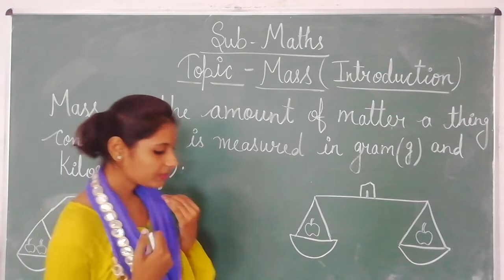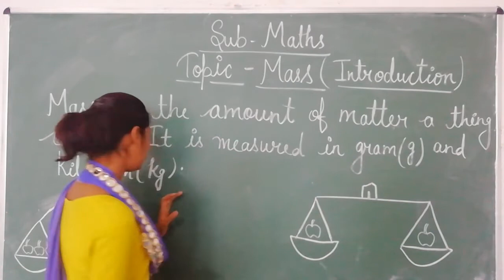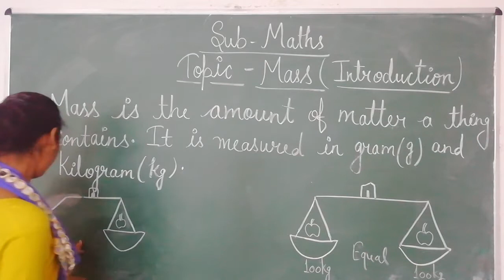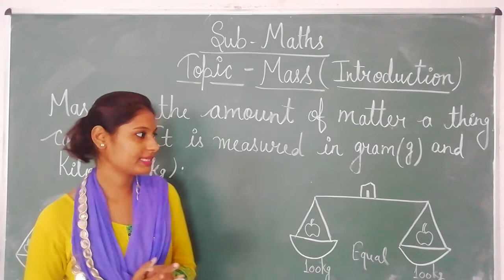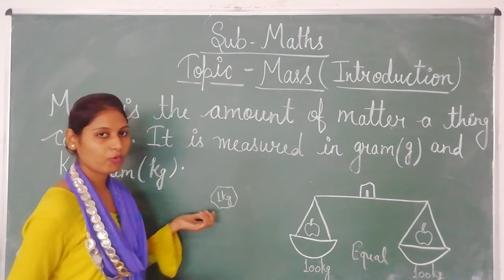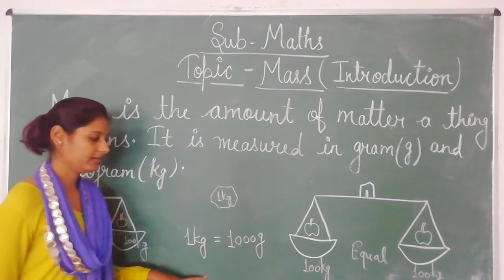[02- 09 -20](Class -3)[Maths - Chapter -7-Mass]